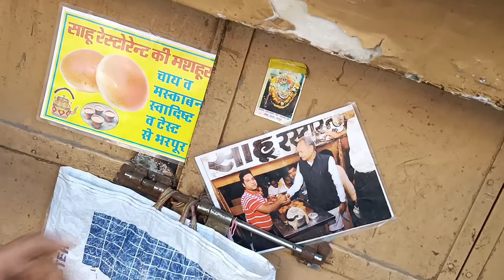GOVIND DEVJI Temple | Sahu Tea 🍵🍵